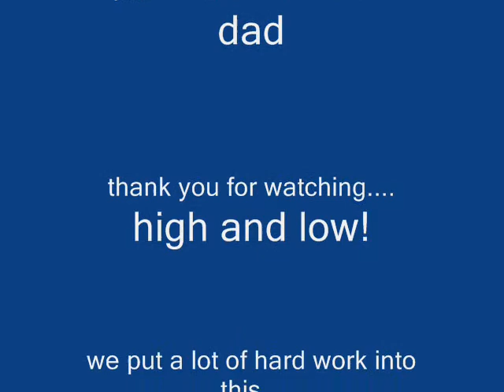High and Low